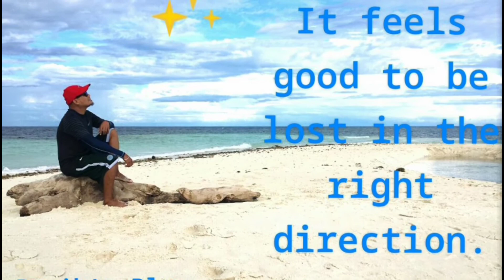Picture's Compilation / feat. Legends Never Die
Featured Artist: Against The Current
Written by: Riot Games Meam, Alex Seaver of Mako and Justin Tranter
Produced by: Riot Games Music Team, Alex
Seaver of Mako and Oliver
Mixed and mastered by: Riot Games Music Team
Vocals performed by: Against The Current
Vocal production by: Riot Games Music Team, and Colin Brittain
Additional vocal production by: Alex Goot